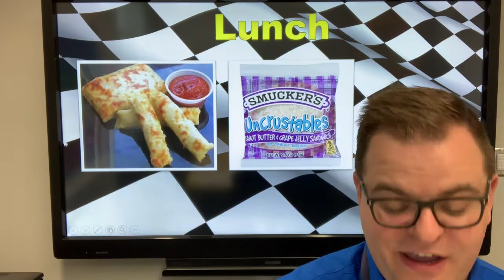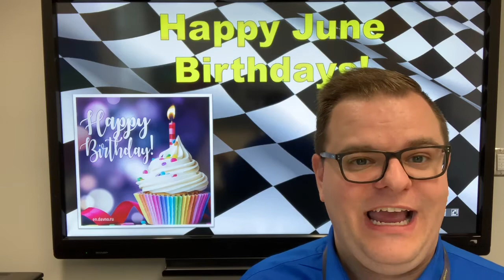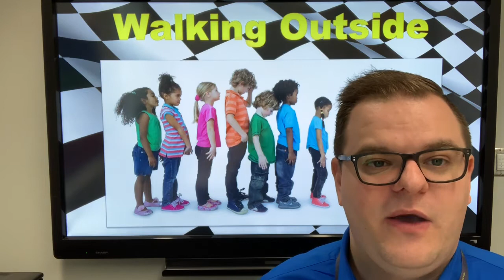RPKA Announcements - Monday, May 6